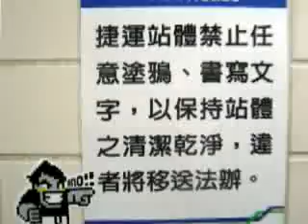ANO graffiti news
is Taiwan news